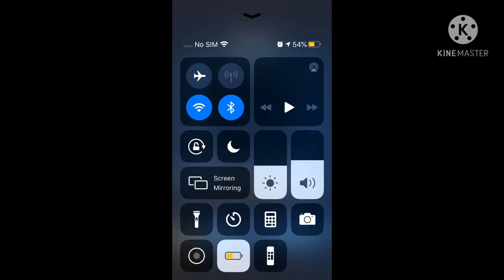||FNaF AR Pt.112|| System Error Toy Bonnie With Plushtrap CPU Beaten!! |Hunt For Plushtrap CPU Pt.3|